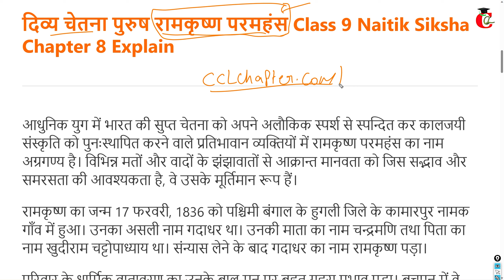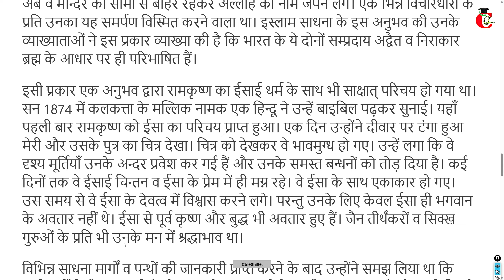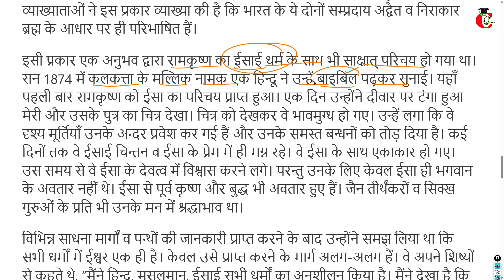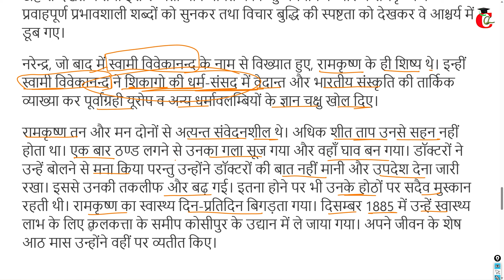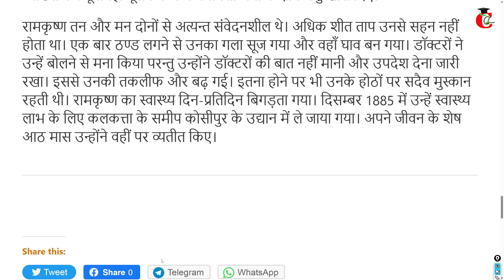HBSE Class 9 Naitik Siksha Chapter 8 दिव्य चेतना पुरुष रामकृष्ण परमहंस Explain - Hindi Solution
Class 9 Naitik Siksha Chapter 8 दिव्य चेतना पुरुष रामकृष्ण परमहंस/ Divya Chetna Purush Ramkrishan Pramhansh explanation for HBSE ( Haryana Board ) from Class 9 Hindi नैतिक शिक्षा Book.